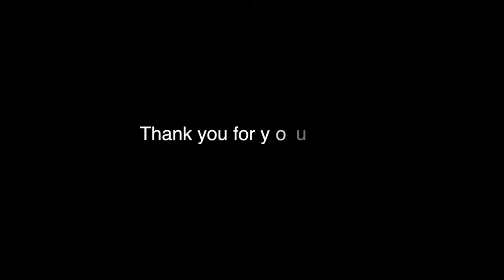SPRING RETREAT 2018 - Gary Lam Wing Chun Kung Fu Frankfurt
Some recordings of the spring retreat 2018!
一些室外撤退的训练记录 玩得开心

GARY LAM WING CHUN KUNG FU FRANKFURT
tempel.co
dertempel.de
defcomkids.de